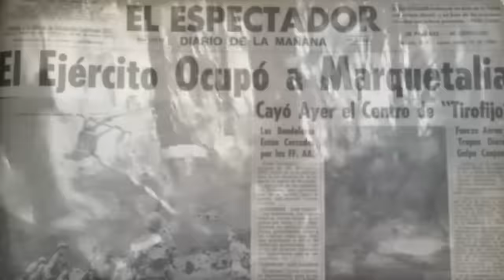Las diferencias entre negociar con las Farc y hacerlo con el ELN